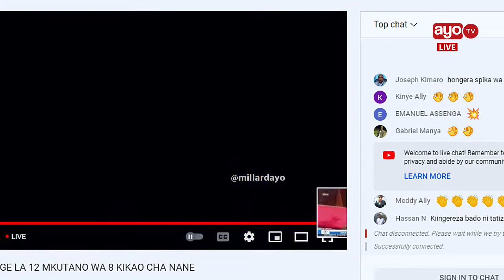LIVE: UCHAGUZI WA WABUNGE WA AFRIKA MASHARIKI, WANAJIELEZA KWA KINGEREZA BUNGENI